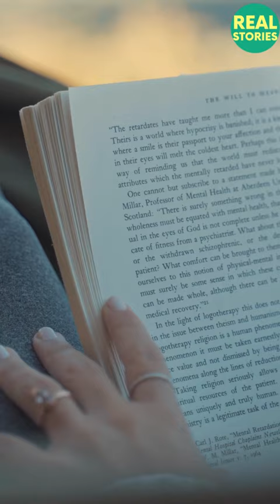A young Girl Layla from London revert to Islam and her Shahada I Real Stories [England]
This young girl is named Layla and lives In the vibrant city of London. She was an inquisitive and thoughtful soul, always seeking knowledge and truth. Layla grew up in a diverse neighborhood, surrounded by people from various cultural and religious backgrounds. She cherished this diversity and was inspired by the different ways people practiced their faith.

As Layla ventured through her teenage years, her curiosity about Islam began to grow. She had Muslim friends who radiated peace, kindness, and contentment, which intrigued her deeply. She was captivated by their strong connection with God and the way they found solace in their prayers. Layla felt a pull towards Islam as if it held answers to the questions that had been stirring within her.

Determined to learn more, Layla reached out to her Muslim friends and engaged in open conversations about their faith. They were more than happy to share their knowledge and experiences with her, explaining the basic principles of Islam, such as the belief in the Oneness of God and the importance of leading a righteous life. Layla discovered that Islam emphasized justice, compassion, and the value of caring for others.

With each passing day, Layla's fascination with Islam deepened. She spent hours reading books, watching lectures, and exploring online resources. Layla was particularly moved by the life of Prophet Muhammad (peace be upon him) and his teachings of love, humility, and mercy toward all beings. The more she delved into Islamic teachings, the more her heart resonated with its message of peace and unity.

One beautiful summer evening, Layla decided it was time to take a significant step in her spiritual journey. She mustered up the courage to visit a local mosque and speak to an imam. As she stepped into the serene atmosphere of the mosque, she felt a sense of tranquility enveloping her. The imam warmly welcomed her and listened attentively as Layla poured out her heart, expressing her deep desire to embrace Islam.

The imam smiled, recognizing the sincerity in Layla's eyes. He guided her through the process of becoming a Muslim, explaining the significance of the Shahaadah, the declaration of faith. Layla's heart raced with anticipation as she recited the words of the Shahaadah, bearing witness that there is no god but Allah and that Muhammad is His Messenger. The mosque echoed with her heartfelt proclamation, filling her with an overwhelming sense of joy and serenity.

Layla's Shahaadah Day was a joyous occasion, celebrated by her newfound Muslim friends and her supportive family. They gathered at the mosque, where Layla received warm embraces, kind words of encouragement, and prayers for her journey ahead. The vibrant colors of the diverse Muslim community reflected the unity and love that Islam inspired in the hearts of its followers.

From that day forward, Layla embarked on a transformative spiritual journey. She embraced the five pillars of Islam, including daily prayers, fasting during Ramadan, and giving charity to those in need. Layla found solace in her conversations with Allah through prayer, and her heart was filled with gratitude for the guidance she had discovered.

Layla's conversion to Islam was not only a personal journey but also a bridge that connected her with a global community. She engaged in charitable work, contributing to initiatives that helped uplift marginalized communities and promoting interfaith dialogue. Layla's journey toward Islam was a testament to the power of knowledge, understanding, and an open heart.

As Layla continued to grow in her faith, she became a source of inspiration for others, offering a compassionate and understanding perspective on Islam.

Her story spread far and wide, touching the hearts of those who sought truth and guidance. Layla's Shahadah day marked the beginning of a beautiful chapter in her life.